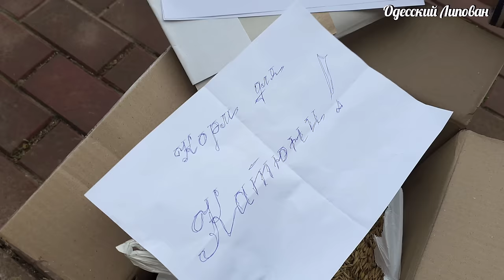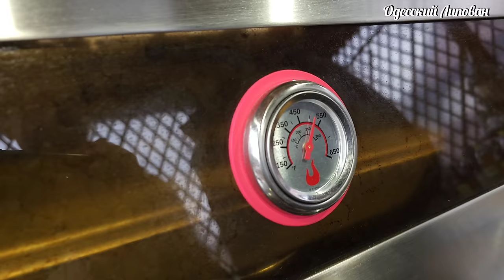ТАКОЙ ВКУСНОЙ БАРАНИНЫ ВЫ ЕЩЁ НЕ ЕЛИ!! СИМФОНИЯ ВКУСОВ! ТЫКВА, БАРАНИНА, БАТАТ.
Мечта любого!!!👇👇👇
ВКУСНАЯ БАРАНИНА ПРИГОТОВЛЕННАЯ НА ГРИЛЕ. Divine Taste of Lamb Meat